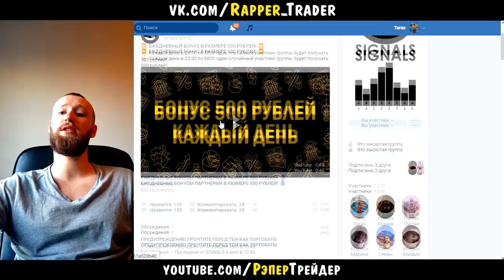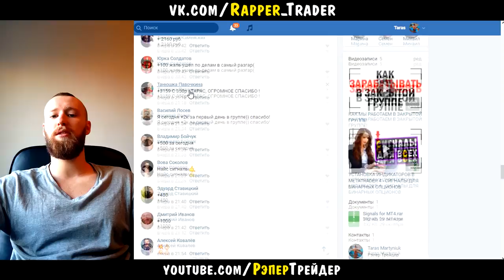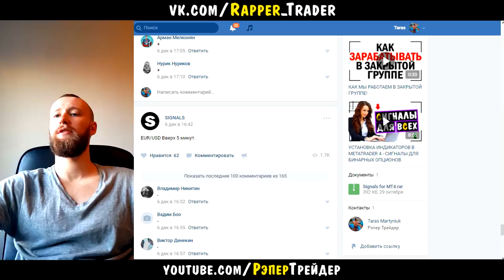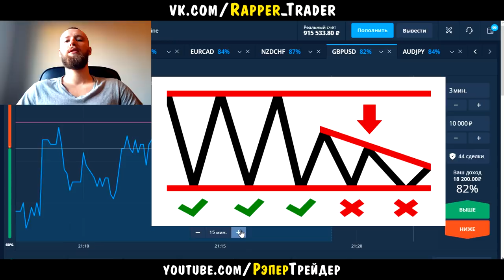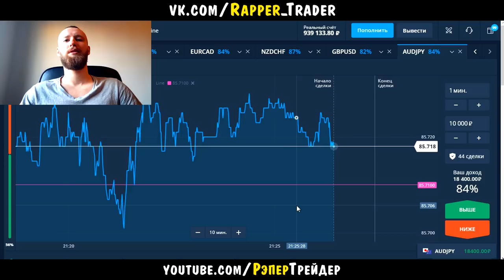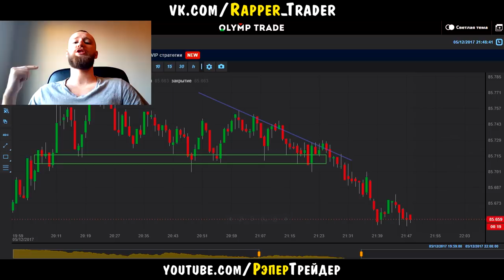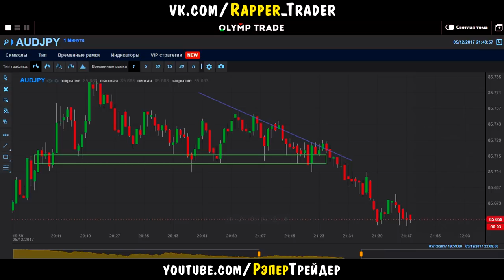НЕРЕАЛЬНАЯ ТОРГОВЛЯ НА OLYMP TRADE! НОВЫЙ РЕКОРД НА ОЛИМП ТРЕЙД!